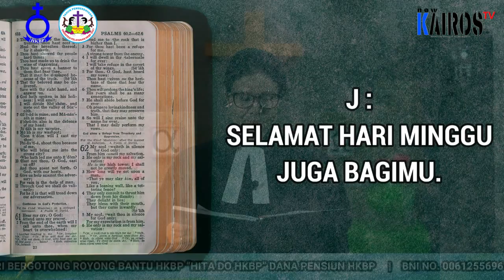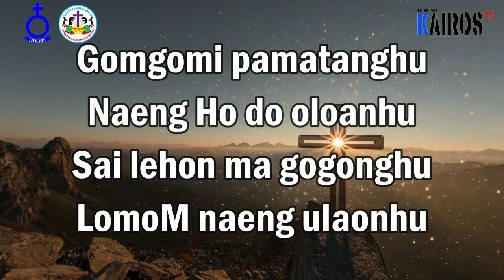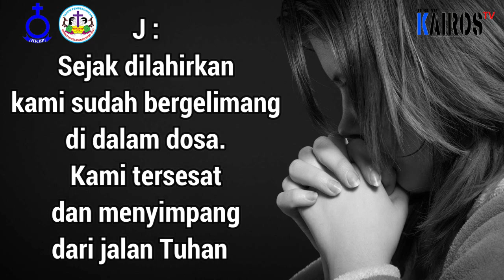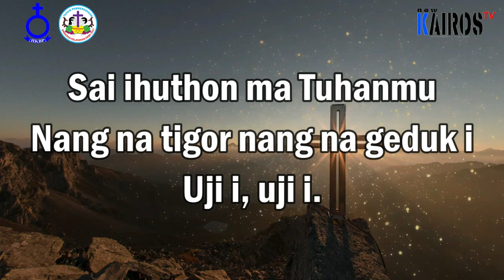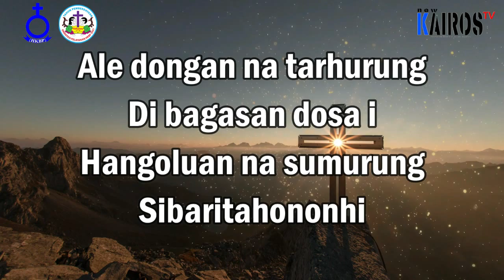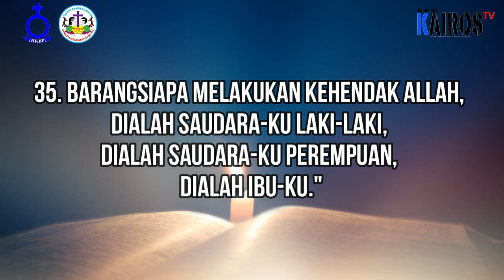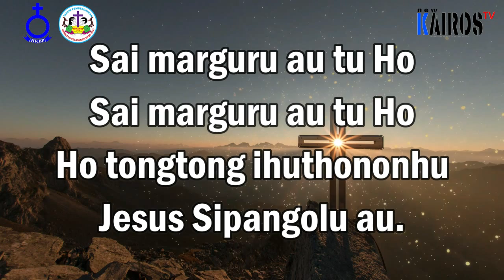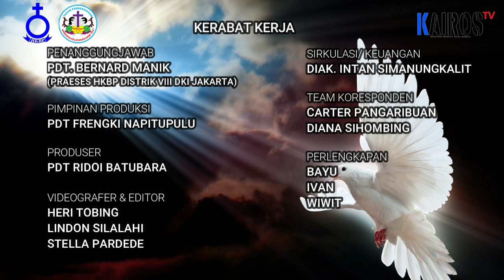TATA IBADAH MINGGU I SETELAH TRINITATIS 06 JUNI 2021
TATA IBADAH MINGGU I SETELAH TRINITATIS
HKBP DISTRIK VIII DKI JAKARTA

TOPIK:
JANGAN MENGHUJAT ROH KUDUS

Disampaikan Oleh :
Pdt. Frengki Napitupulu
Fungsional HKBP Distrik VIII DKI Jakarta Raya

 06 JUNI  2021